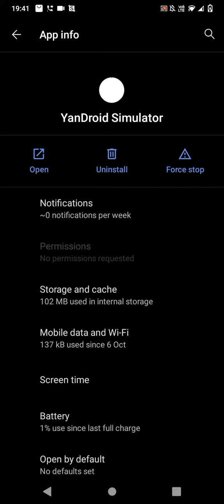Yandroid Simulator full walkthrough!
Inspired by Schoolsim Gamer!

Game:
Yandroid Simulator apk